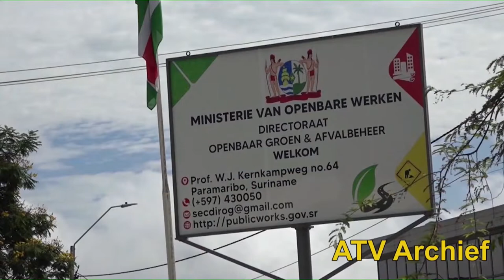01 03 2022 WOOW verbreekt persstilte